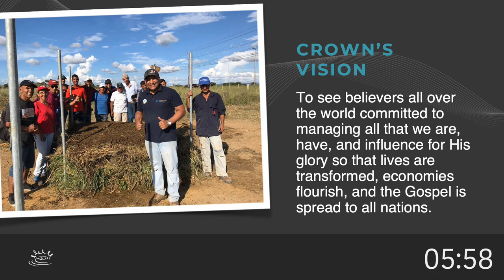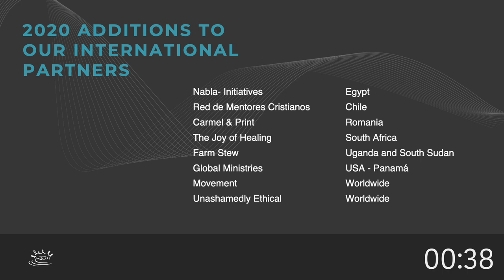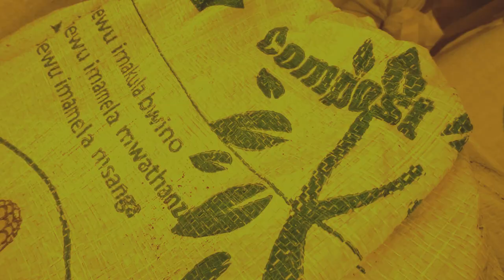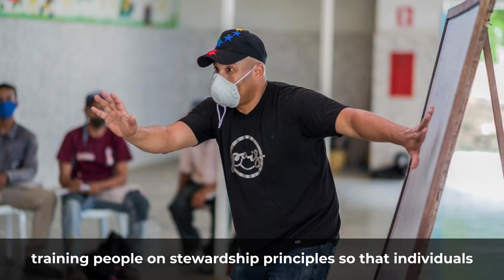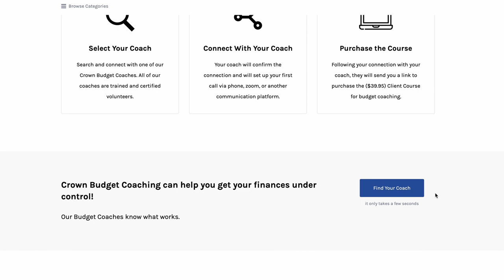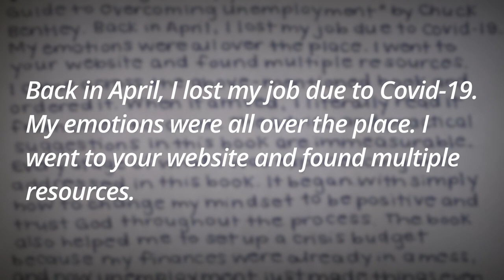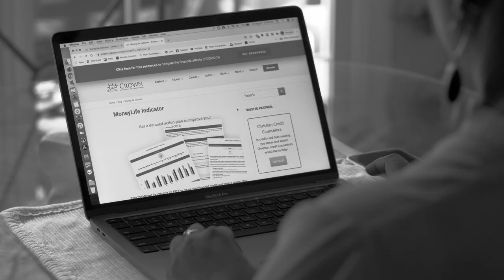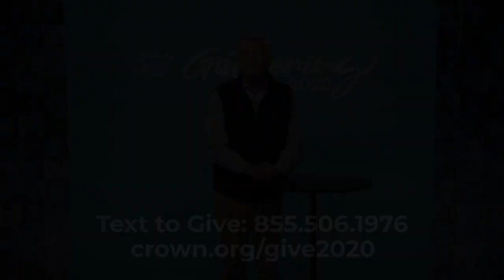Crown Gathering 2020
If you couldn't make our 2020 Crown Gathering live, here's a recording for you to enjoy. If you'd like to partner with us, there's an opportunity to give

Gathering 2020 Timeline (If you would prefer to skip to a specific section)

0:00-6:24 - Crown’s Year-in-Review
6:24-8:03 - Chuck Bentley (Crown CEO) Greeting
8:03-12:26 - Global Update w/ Amy Hubbard (Part 1)
12:26-16:40 - Global Update w/ Frank Gonzalez (Part 2)
16:40-21:27 -  US Update w/ Calvin Dillinger
21:27-24:57 -  Content Update w/ Megan Buerkle
24:57-26:31 Partner Update w/ Katie Logan
26:31-31:43 - Jacquie Jones Crown Story
31:43-46:36 - Chuck Teaching on “How to Thrive in Uncertain Times”
46:36-53:58 - Crown Update from the CEO
53:58-57:48 - Closing Praying w/ Handre de Jongh

Resource Links:
Crown Stewardship Podcast

Join us in our mission to advance God’s principles of stewardship and life around the world go to: